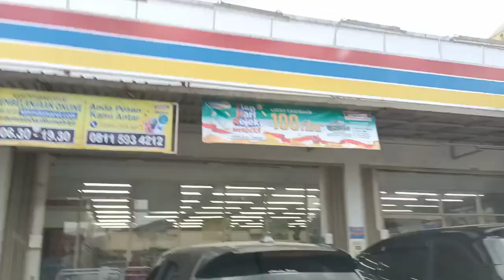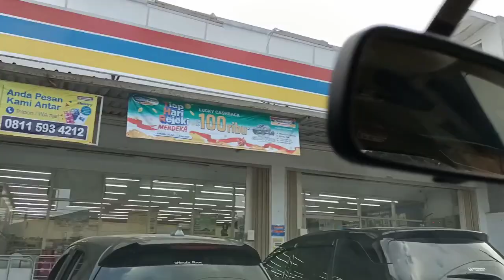Melihat Proyek Pembangunan Jalan Layang Kopo Bandung Jalanan Yang Selalu Macet Ya